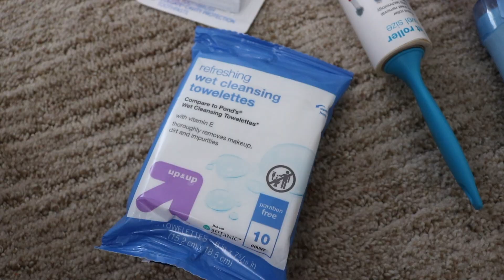Pack With Me | San Fran 2018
Here just a lil video of me packing and what i like to do to make it easier!

♡❁ misc
+ canon rebel t6i
+ 19 yr